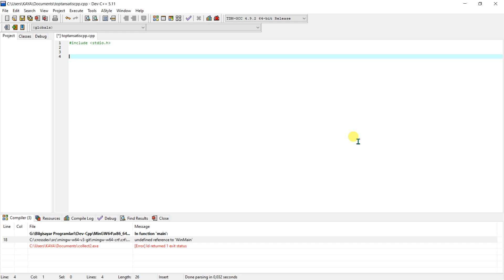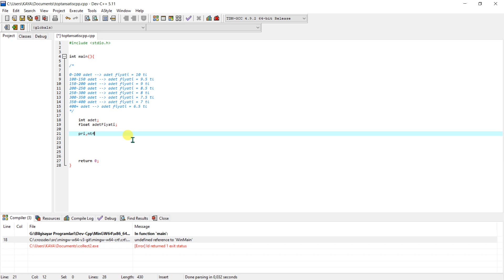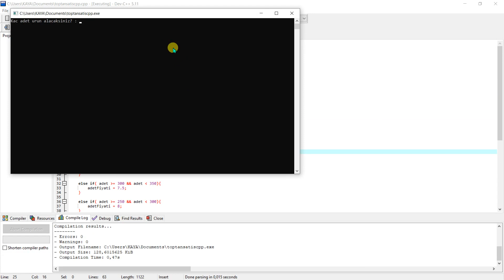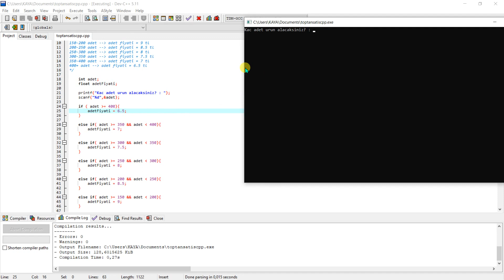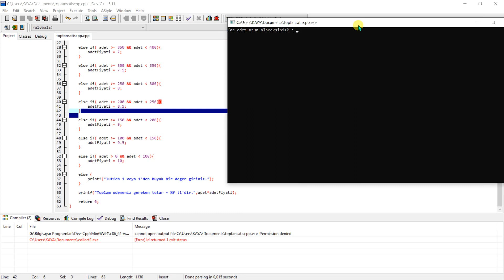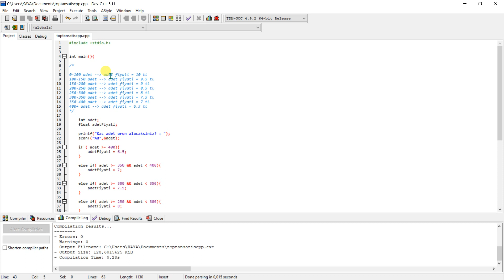C Programlama Dersleri #14. Toptan Satış Algoritması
Merhaba arkadaşlar,

Biliyorum ki teknoloji çağındayız ve bu çağın gereklerinden biri de yazılım bilgisi. Her mühendislik disiplini için gereklerini karşılayabilecek olan C/C++ Programlama eğitimini sizlere sunmaktan gurur duyar başarılar dilerim.
Aklınıza takılan soruları yorum kısmında bana belirtebilirsiniz.